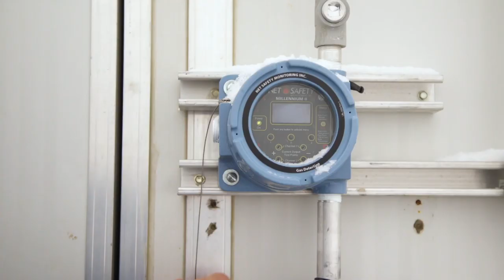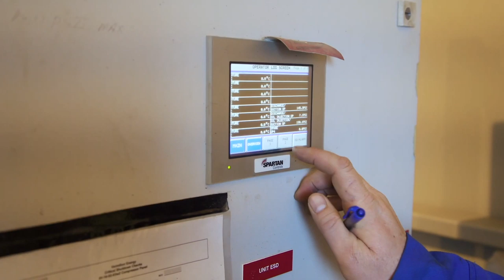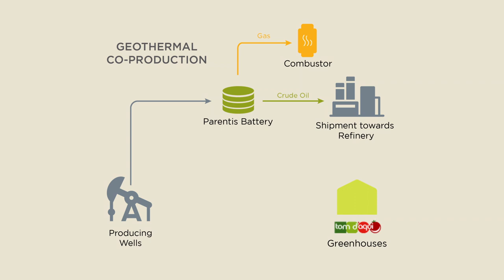Building synergy: Vermilion Energy Inc. creates geothermal energy from traditional oil production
Shared value principles boost economic and social capacity

An innovative exchange between tomato greenhouses and oil production demonstrates how partnerships can play a critical role in the energy transition.